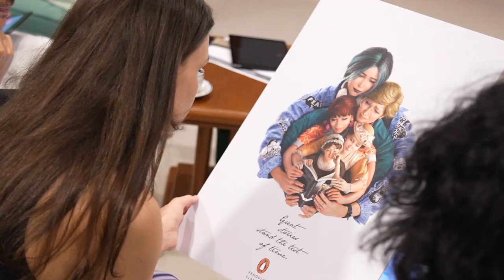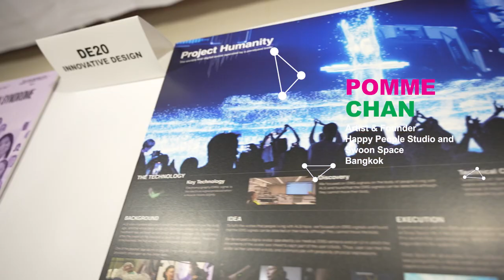ADFEST 2024 Design Lotus and Print & Outdoor Craft Lotus Juries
Jury President: Ashwini Deshpande, Co-Founder & Director of Elephant Design Pvt. Ltd., Pune
Adrian Miller, Chief Creative Officer of Ogilvy Malaysia, Kuala Lumpur
Daniel Kee, Executive Creative Director of MullenLowe Singapore, Singapore
Ellena Mills, Head of Craft of Howatson+Company, Melbourne
Kimmy Liu, Executive Creative Director of Cheil PengTai, Beijing
Livio Grossi, Group Executive Creative Director of Dentsu Creative / Dentsu Redder, Ho Chi Minh City
Masatoshi Usami, Creative Director of TBWA\HAKUHODO, Tokyo
Nari Moon, Creative Director of INNOCEAN, Seoul
Pomme Chan, Artist & Founder of Happy People Studio & Swoon Space, Bangkok